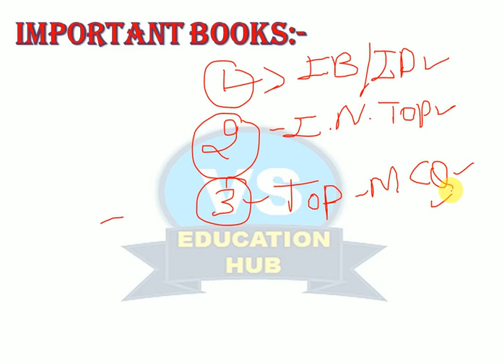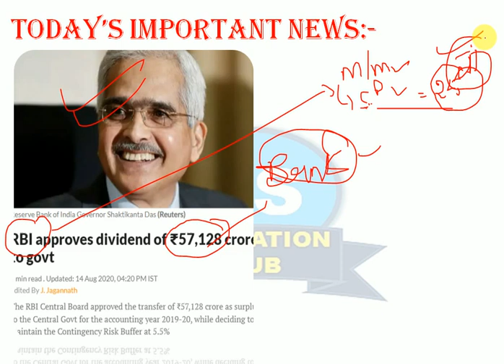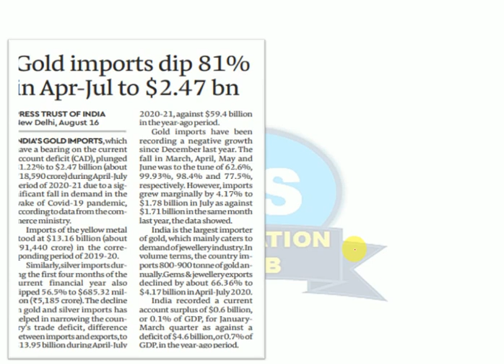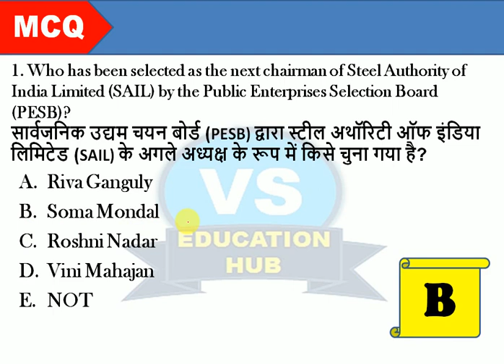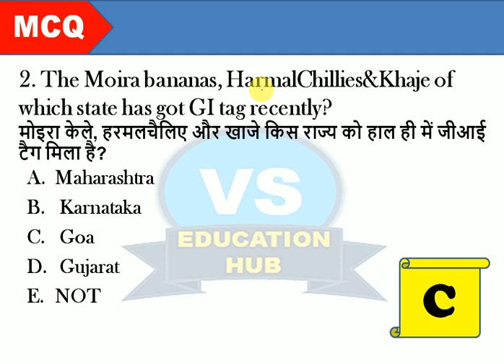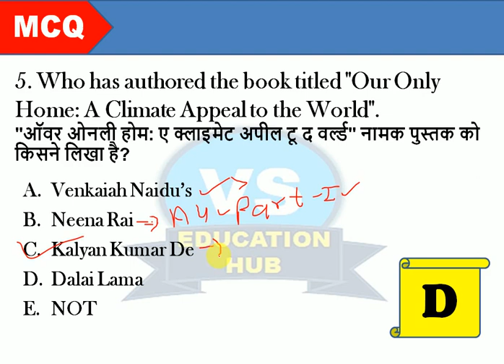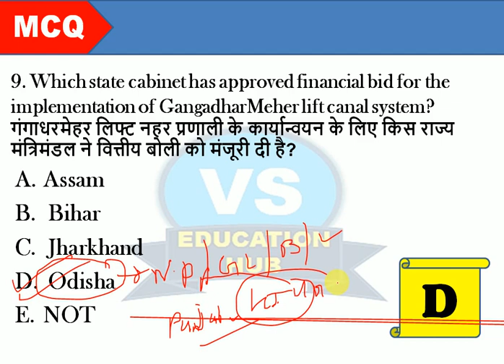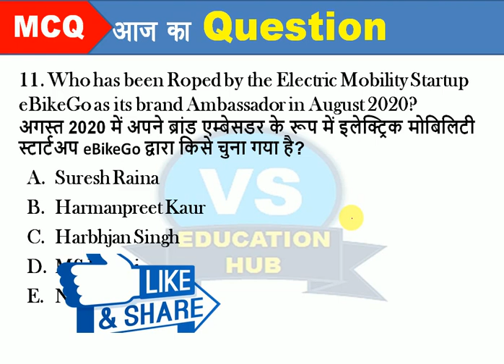RBI ASSISTANT/SBI CLERK(Mains) 2020/SSC CHSL Exams/GA,Important Static GK & Current Affairs Class-42